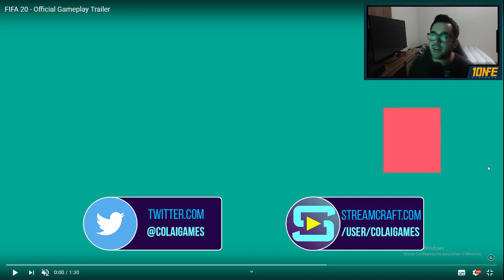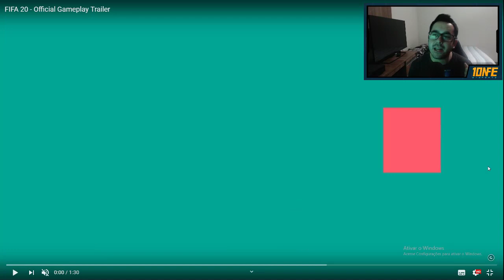DECEPÇÃO!? NOVO TRAILER DA GAMEPLAY DO FIFA 20 | ANÁLISE DA GAMEPLAY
NESTE VÍDEO TRAGO PRA VOCÊS UMA ANÁLISE DO NOVO TRAILER DA GAMEPLAY DO FIFA 20. SERÁ QUE DECEPCIONOU?

GAMEPLAY, PACK OPENING, DICAS E TUTORIAIS FIFA 19 ULTIMATE TEAM - COLAÍ GAMES